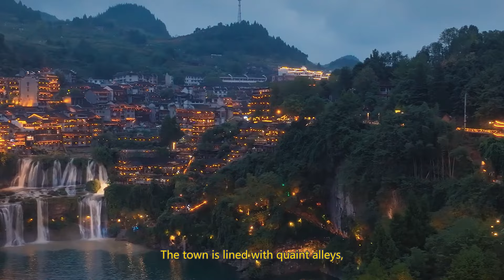The town hanging on the waterfall——Furong Ancient Town【Curious China】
The town hanging on the waterfall——Furong Ancient Town